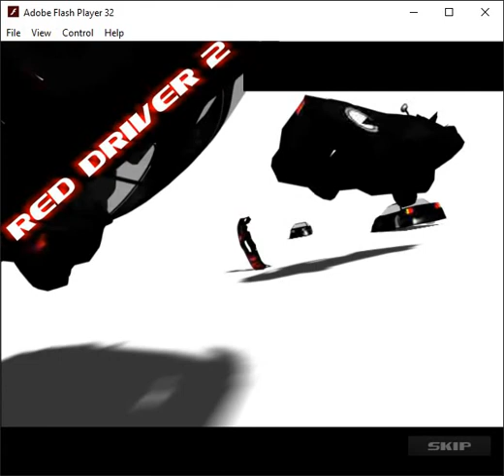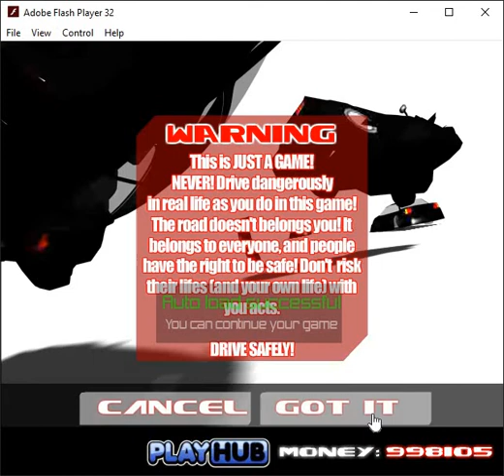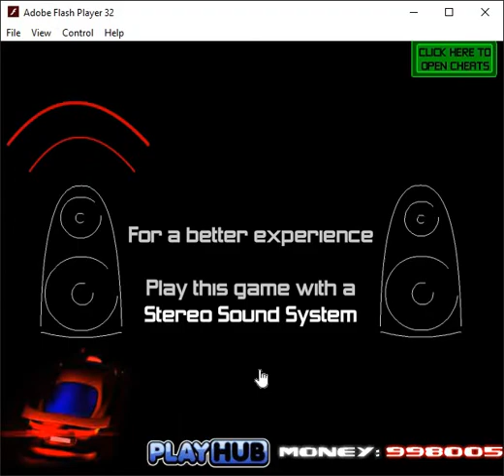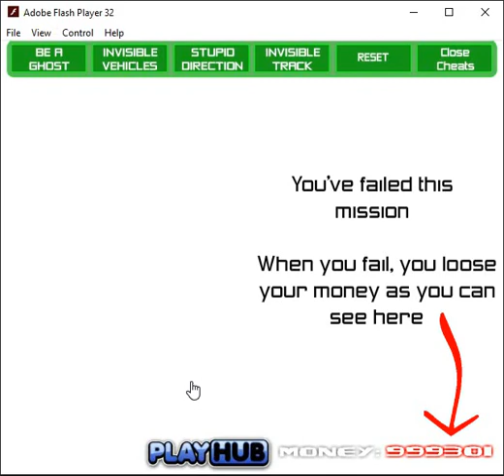Red Driver 2 Playthrough Part 1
I will show you all objective in Miami on Red driver 2
--Game description--
Red driver 2 championships contain 21 objective, each objective has a cost,, if you win, then you get that money, if you lose, then you lose your own money.
3 stages: Miami, Bronx and Chinatown
4 Gamemode: Score mode, Nitro speed, Cone Catch and Crash Trash
2 Extras: Psy City and Crazy Cheats